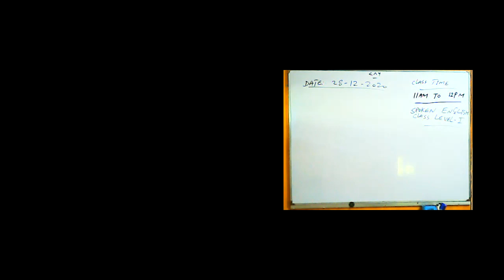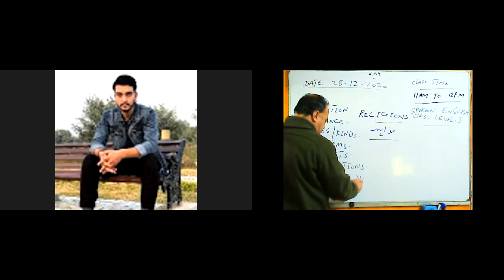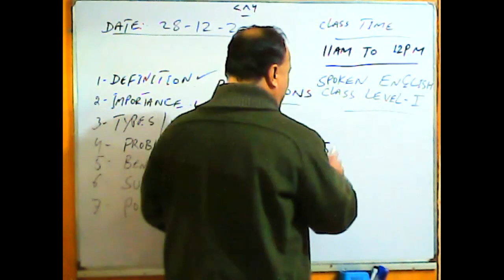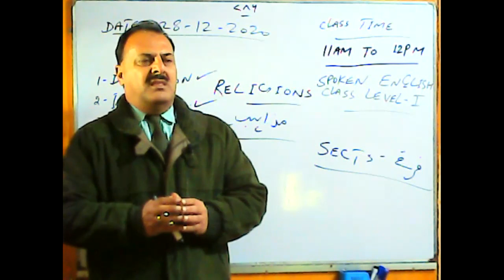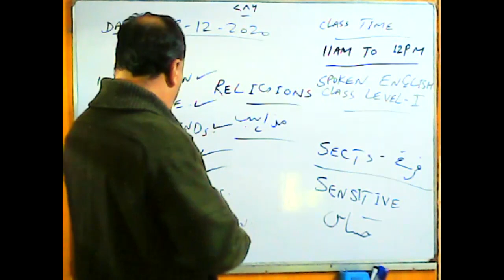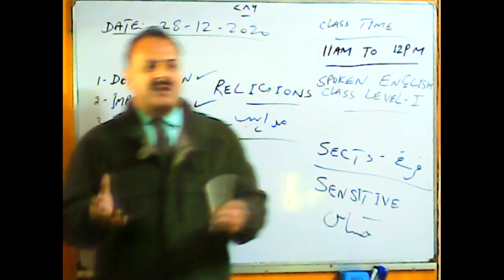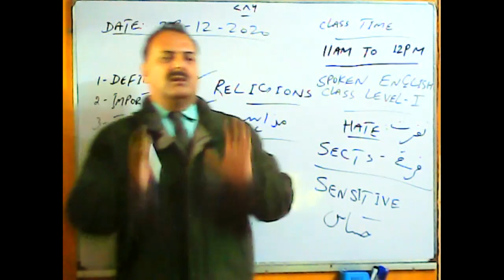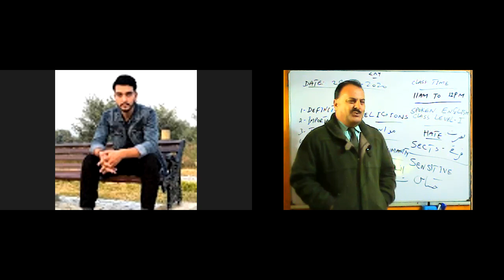Spoken English Level I Dec 28, 2020 Timing 11:00 AM To 12:00 PM